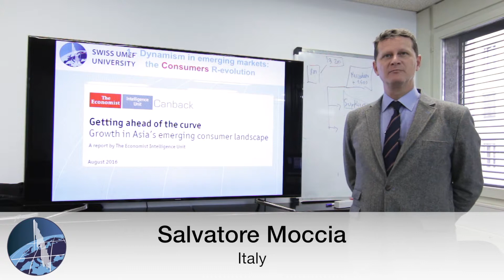SWISS UMEF UNIVERSITY Geneva